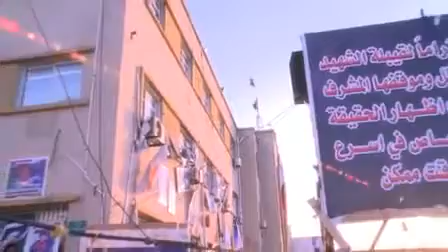La bandiera di Al Qaeda sul Tribunale di Bengasi. Al Qaeda's flag over courthouse in Benghazi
Al-Qaeda's flag flies proudly over Libya - Mission accomplished!
La bandiera di Al Qaeda sventola fieramente in LIbia: Missione compiuta!

The main courthouse in Benghazi, Libya, where the Al-Qaeda flag flies high. How did Ron Paul predict this so well?